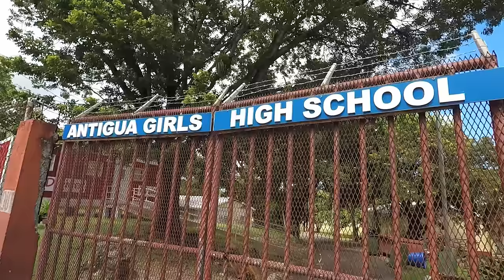Walking in St. John's, Antigua - What to do on Your Day in Port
This is a quick video of our walk through the port of St. John's, Antigua.  We were on a 7 day Southern Caribbean cruise on Royal Caribbean's Adventure of the Seas.  Antigua is a beautiful island.  In this video we walk up to St. John's Cathedral also known as the St. John the Divine, the Cathedral Church of the Diocese of North Eastern Caribbean and Aruba. It is an Anglican church perched on a hilltop in St. John's, Antigua and Barbuda.  The present cathedral with its imposing white twin towers was built on a fossilized reef, in 1845, and is now in its third incarnation, as earthquakes in 1683 and in 1745 destroyed the previous structures. The iron gates on the south face of the church are flanked by pillars displaying lead Biblical figures of St John the Divine and St John the Baptist. They were taken by HMS Temple in 1756, from a French ship destined for Martinique.

Antigua is one of the 2 major islands that make up the Caribbean nation of Antigua and Barbuda. Ringed with coral reefs, the island is known for its many sandy beaches. Set along English Harbour, restored Nelson’s Dockyard, which Admiral Horatio Nelson made his base in the 1780s, includes a marina and the Dockyard Museum. Trails lead up to Shirley Heights, a former military lookout with panoramic views.